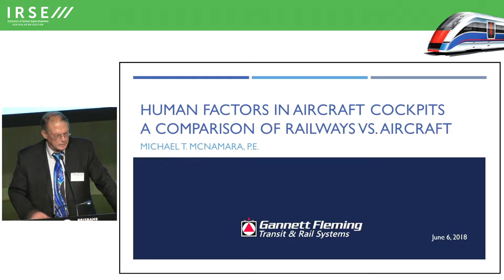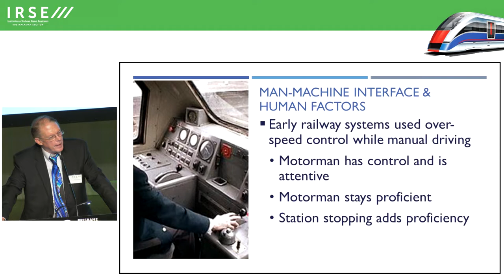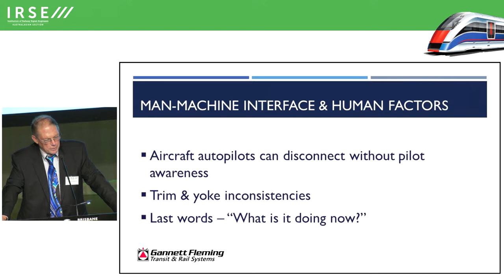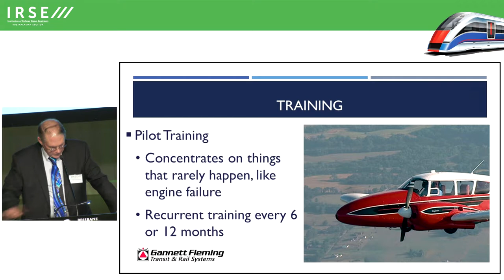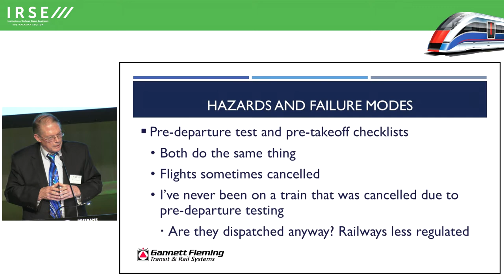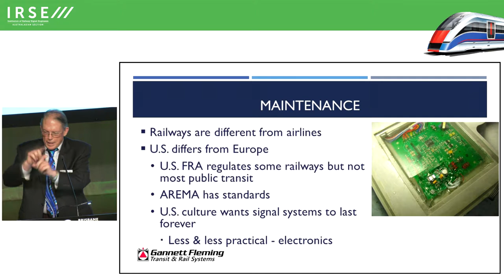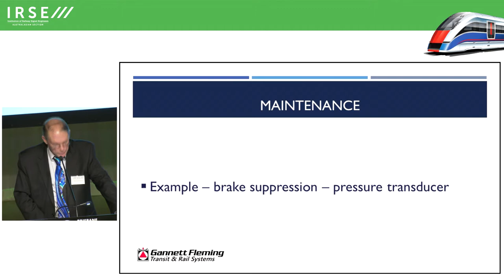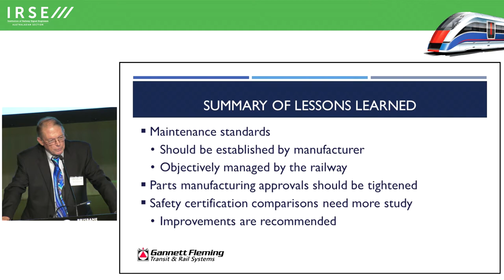2018/2019 Presidential Lecture PaperHuman Factors in Cockpits: Lessons Learnt in the Light of ATO